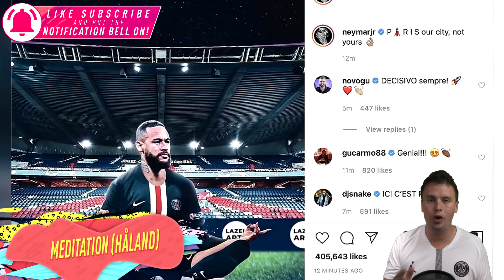FIFA 21 | ALL NEW CELEBRATIONS WISHSLIST🤩🔥| VIRAL GOAL CELEBRATIONS 2020 FOOTBALL | w/ KNEAL DOWN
FIFA 21 | ALL NEW CELEBRATIONS WIHSLIST🤩🔥| VIRAL GOAL CELEBRATIONS 2020 FOOTBALL | KNEAL DOWN & MORE

Viral Goal Celebrations from RECENT Seasons in Football, Football celebration 2019/2020, Viral Goal Celebrations 2020, FIFA 21 ALL NEW CELEBRATIONS TUTORIALS, 10 FUNNIEST GOAL CELEBRATIONS EVER,
ALL PRE-ARRANGED SUMMER 2020 TRANSFERS, ALL SUMMER 2020 CONFIRMED TRANSFERS, SUMMER 2020 TRANSFERS, 2020 FOOTBALL TRANSFERS, 2020 CONFIRMED TRANSFERS, FOOTBALL TRANSFER NEWS, FOOTBALL TRANSFERS NEWS 2020, FIFA 20 CONFIRMED TRANSFERS 2020, JANUARY 2020 BIGGEST TRANSFERS

WATCH OTHER VIDS ON MY CHANNEL!👍✅💪